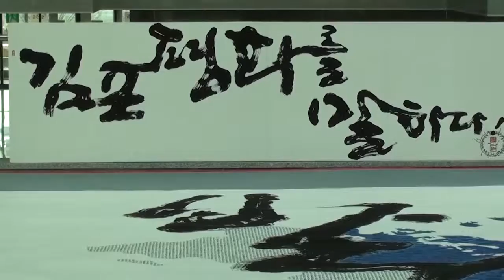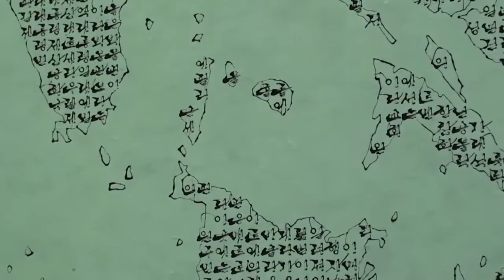2016 세계평화특별전, 원경희 시장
2016 세계평화특별전김포시 여주시 후원 원경희 시장